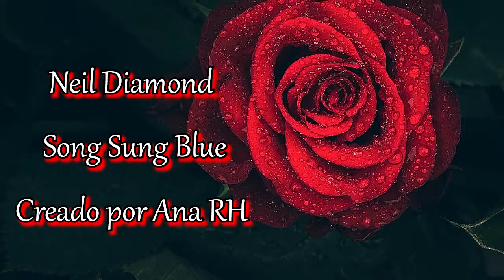💖💖Neil Diamond 💖 Song Sung Blue💖💖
💖Si amar es pecado, en la cárcel pagaré, pero aún entre rejas nunca te olvidaré.💖